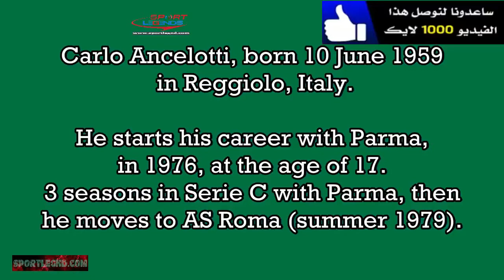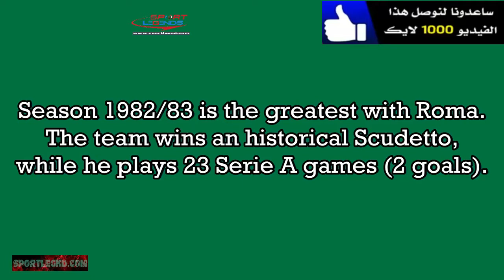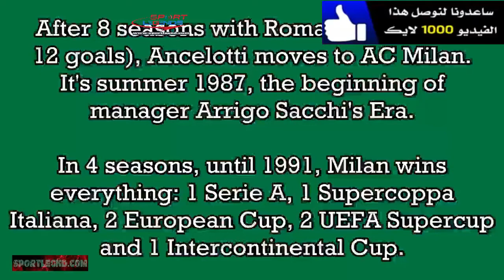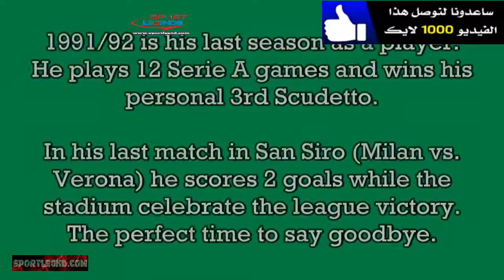اهداف كارلو انشيلوتي في الدوري الايطالي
تحميل تطبيق الأندرويد لموقع أساطير الرياضة برابط مباشر: انقر على الرابط
اخواني اخواتي الكرام لمشاهدة ملخص و اهداف  المباريات زوروا موقعنا :
مدونة رياضية تهتم بأساطير الرياضة و تاريخهم و اهم المحطات في حياتهم الى جانب الاهتمام بكرة القدم و كل مايتعلق بها من أحداث و منافسات قارية و عالمية الى جانب تقديم ملخصات لأهم المباريات العالمية.
نرجو من اخواني الدعم بالتعريف بمواقعنا و شكرا
اقرأ ايضا :
مسيرة اللاعب غيرد مولر
تاريخ فريق ريال مدريد منذ تأسيسه
نرجوا من إخواني و أخواتي الكرام فضلا و ليس أمرا دعم قناة كتاب في دقائق التي تقوم بتلخيص الكتب الدينية و الفكرية و السياسية. و تهدف إلى تشجيع المواطن العربي على القرأة و المطالعة و شكرا جزيلا